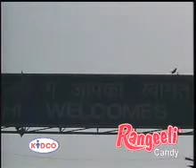Adventure in Delhi Part 1